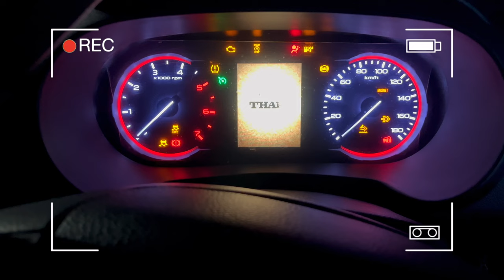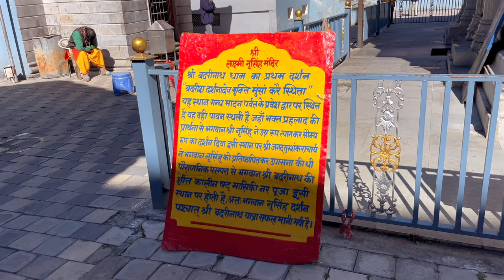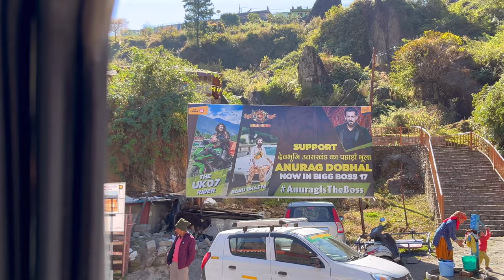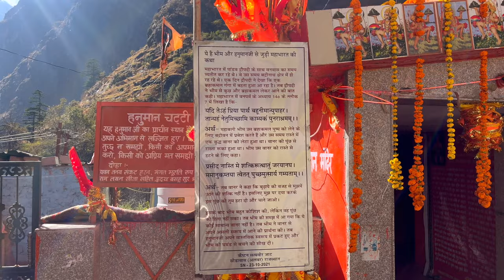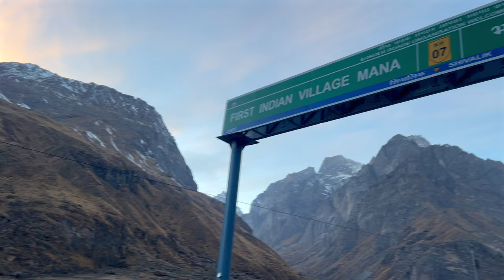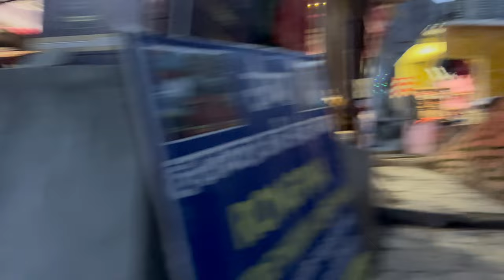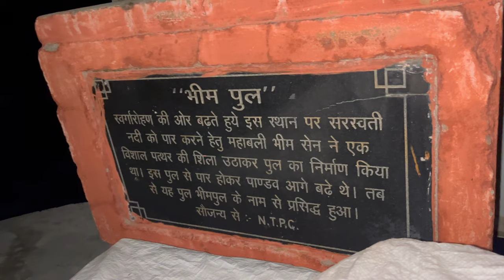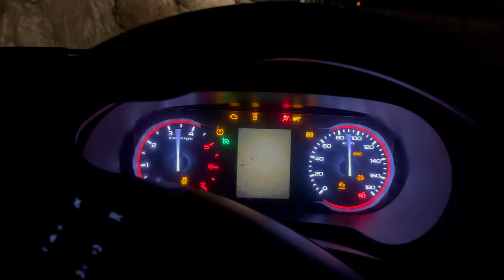BADRINATH YATRA OPEN 2024 🙏🙏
Join me on my journey to Badrinath where I experienced extreme snowfall! Explore this beautiful pilgrimage destination with me and witness the breathtaking views. Don't miss out on this unforgettable adventure!